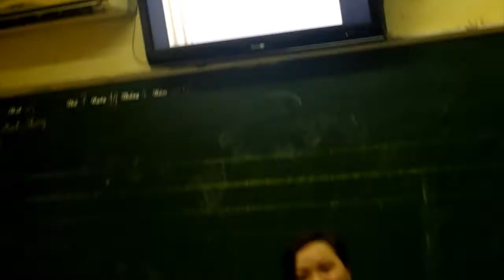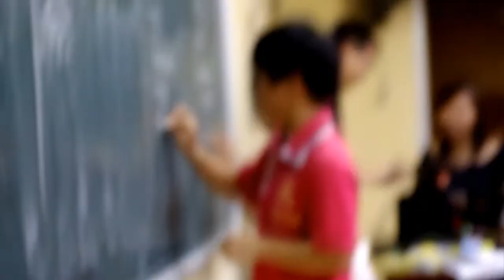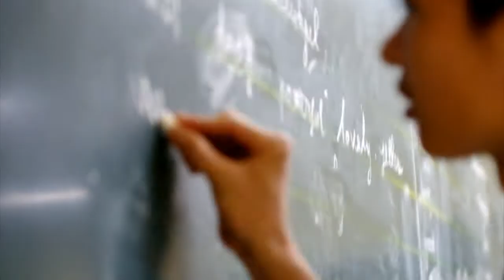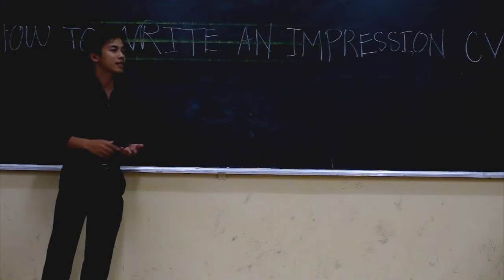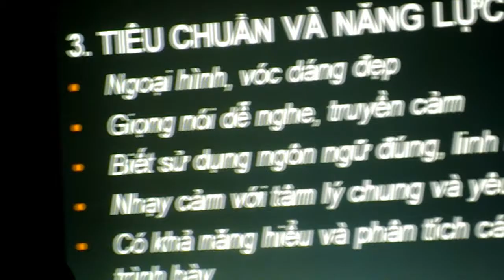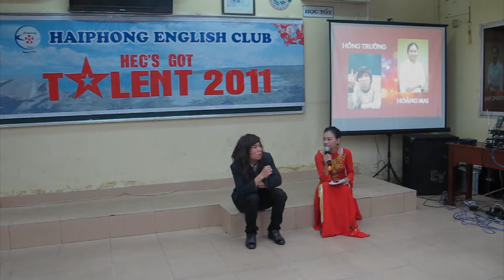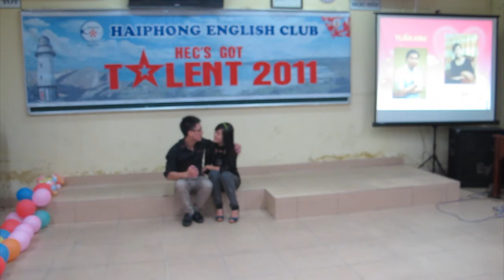Haiphong English Club Introduction Video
Place to make friend, discuss and practise English in Haiphong City.